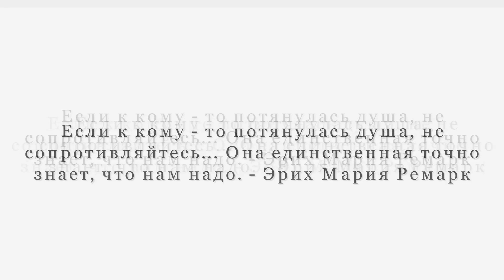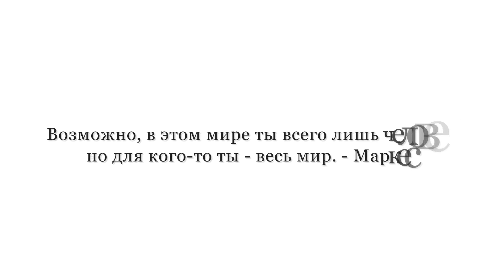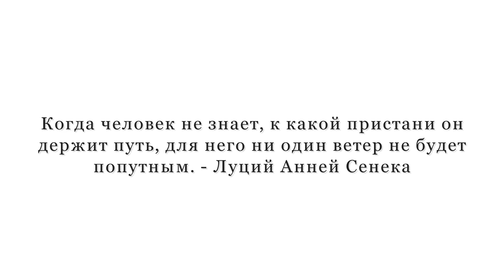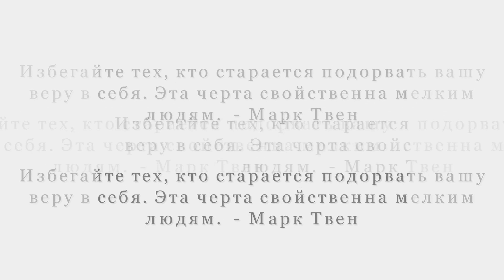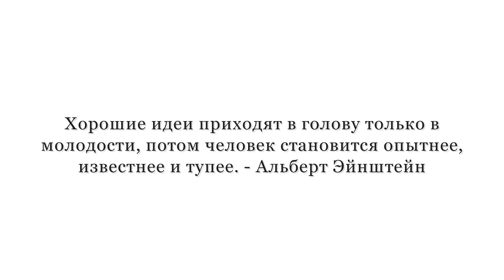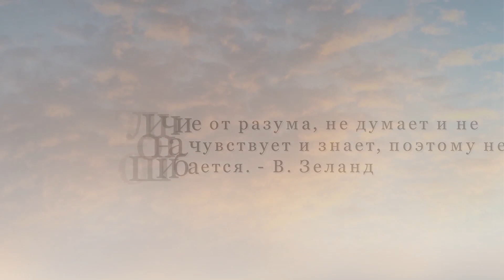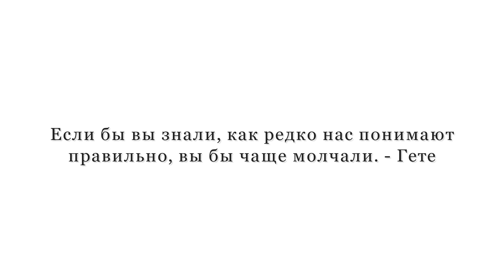МЫСЛИ ВЕЛИКИХ О ЖИЗНИ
Среди цитат про жизнь есть цитаты и с глубоким смыслом, грустные, прикольные (смешные), красивые, касающиеся многих аспектов жизни. Не у всех цитат известны авторы. Одни цитаты короткие, краткие, другие длинные, развернутые. Одни мысли, высказывания из книг великих людей, из книг, которые мы читали, другие из интернет-источников